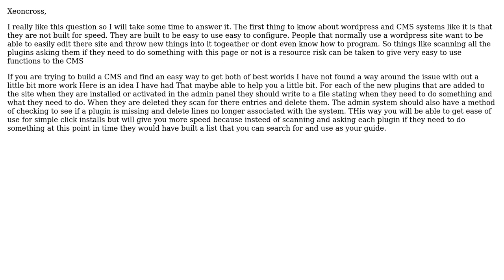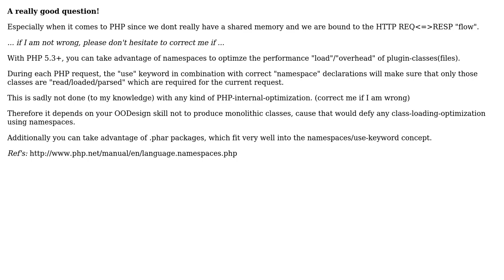Designing web-based plugin systems correctly so they don't waste as many resources?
Software Engineering: Designing web-based plugin systems correctly so they don't waste as many resources?

With thanks & praise to God, and with thanks to the many people who have made this project possible! | Content (except music & images) licensed under CC BY-SA | Music | Images & others | With thanks to user Xeoncross user WojonsTech user Wizard Of Tech and the Stack Exchange Network Trademarks are property of their respective owners. You are responsible for your own actions.